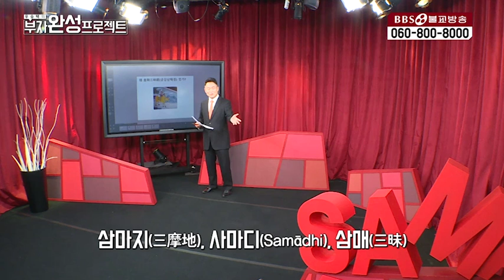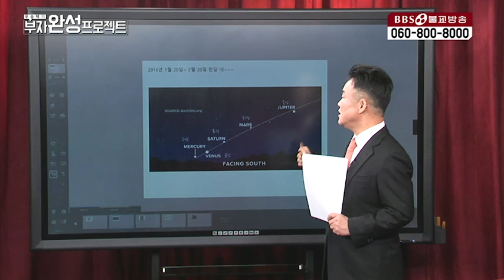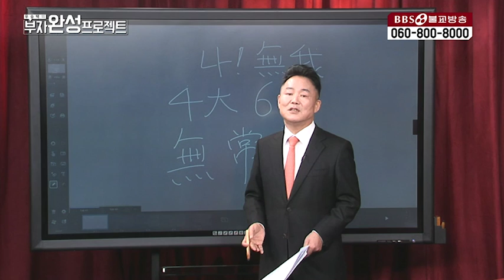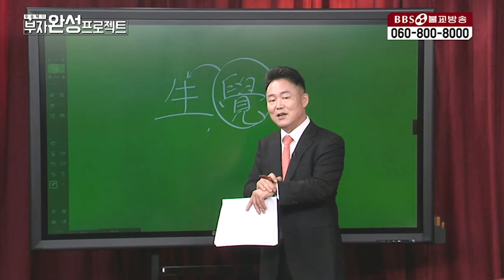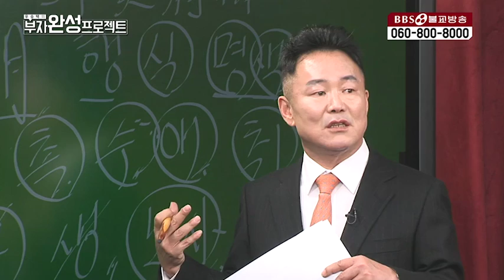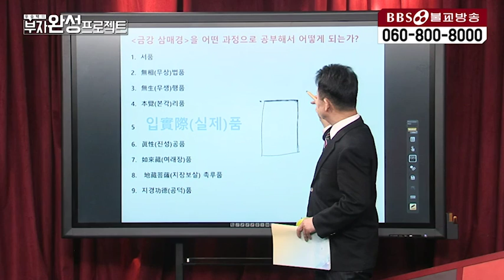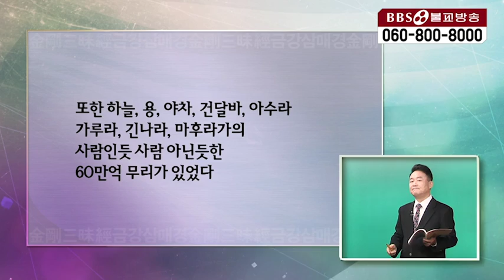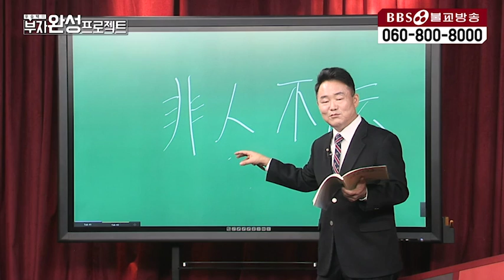[BBS 띵작 몰아보기]우승택교수(1) 왜 금강삼매경인가 | 부자완성 프로젝트(1강-3강)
▶[BBS 띵작 몰아보기]우승택교수(1)-부자완성 프로젝트(1강-3강)
▶왜 금강삼매경인가
진행자 : 우승택
ST생테크연구소 대표이사
겸)숭실대학교 금융서비스학과 교수
전)삼성증권 자산클리닉센터장
     삼성증권 PB연구소장
▶[BBS 띵작 몰아보기]는 BBS 최강 킬러 콘텐츠 "고승열전"부터 "빠알리대장경", 불교 권위자들의 강연까지 모아서 보여드립니다